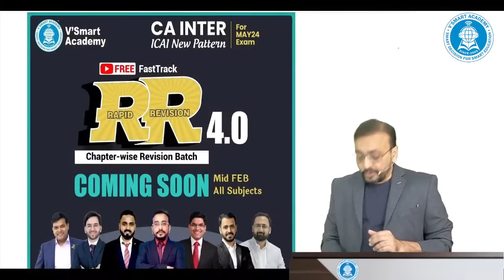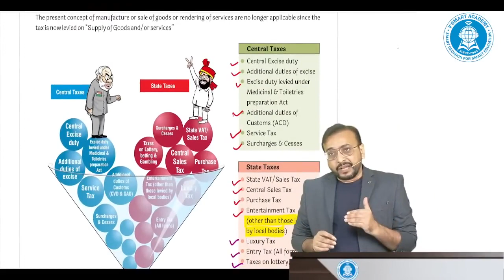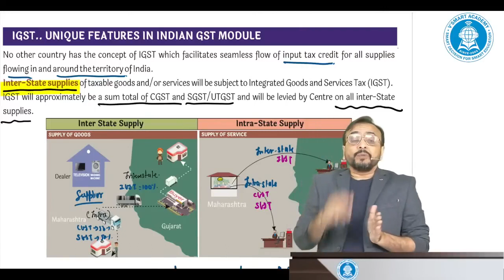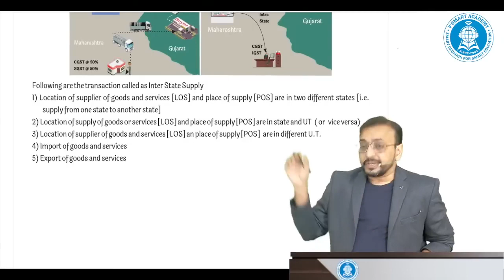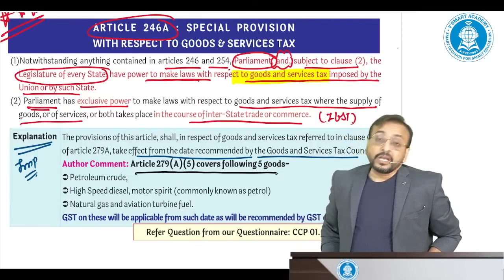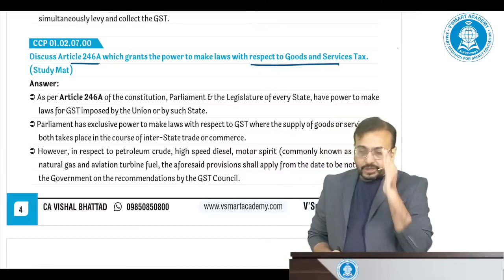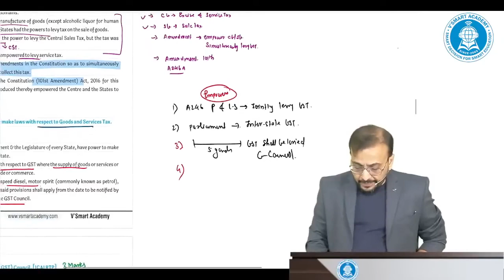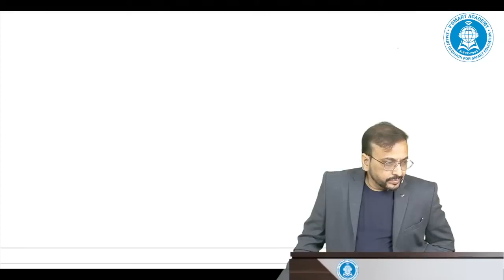01B. CA CMA Inter GST | Exam Oriented | May 24 | CA Vishal Bhattad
01B. CA CMA Inter GST | Exam Oriented | May 24 | CA Vishal Bhattad